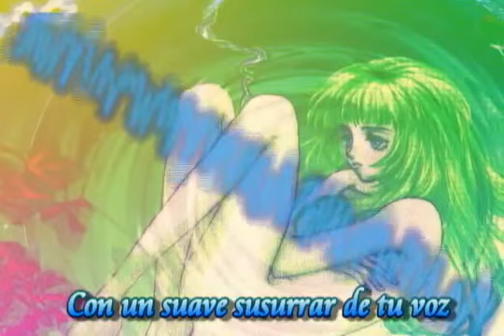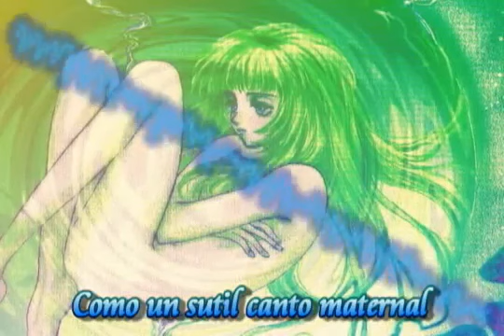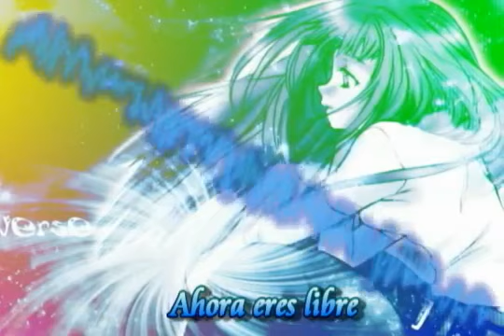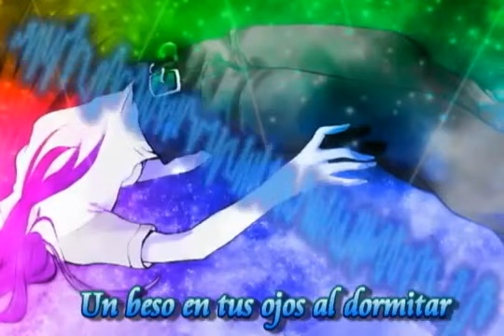Ai no field (Cover latino) ver. Karla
Letra: Marianne

Tú nutriste mi corazón ~brindándole el sentimiento de amor
 Con un suave susurrar de tu voz ~mi cuerpo durmió cobijado por tu olor
 Las palabras del salvador ~son muy claras al predicar

que tú eres libre, libre, ése es tu don
 Como un sutil canto maternal ~ a lo lejos puedes escuchar
 que vueles libre, libre, la canción que el cielo tocará
 a los que han perdido la fe ~salvará, ~ ya que su corazón a sus pies se rendirá

Incluso en sueños quieres dormir, ~en lo más profundo vas perdiéndote
 y dentro escuchas esa canción,~ tonada infantil ~que te llena el corazón

(Libre, libre)

Arraigado en tu interior ~está el principio del amor
 Ahora eres libre, libre, una entrega incondicional
 las estrellas y la eternidad ~ estarán ~ a tu alcance esperando que las puedas tocar

Unas tiernas palabras de amor ~ son pronunciadas en tu corazón
 Mientras reposas podrás escuchar ~ los dulces susurros de nuestro creador

Sueña con esa constelación que viaja y cambia como lo haces tú
 Un beso en tus ojos al dormitar, nos vemos en sueños mi angel celestial.